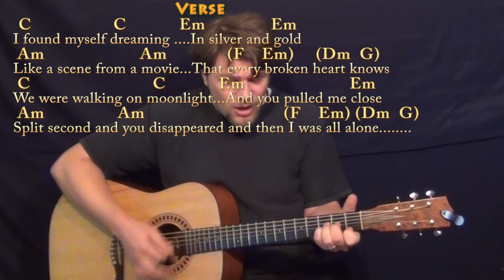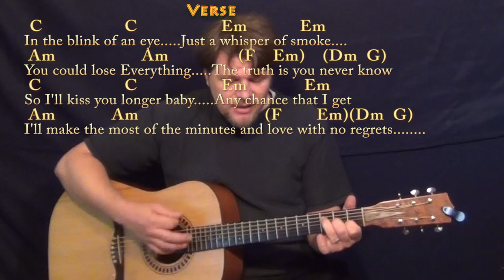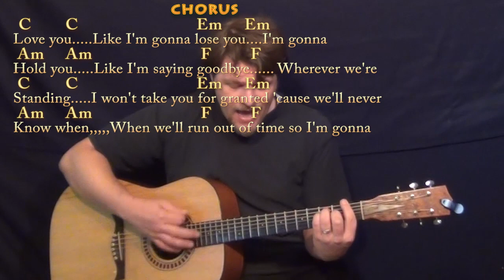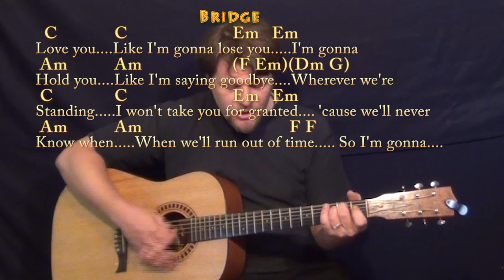Like I'm Gonna Lose You (Meghan Trainor) Strum Guitar Cover Lesson with Chords/Lyrics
Woohootiehoo and Best of luck! TALKING WITH THE GUITAR

PLAYLISTS FROM MUNSONMUSICLIVE:
MUNSONCOVERS GUITAR LESSONS ... I'M GONNA LOSE YOU CHART ...